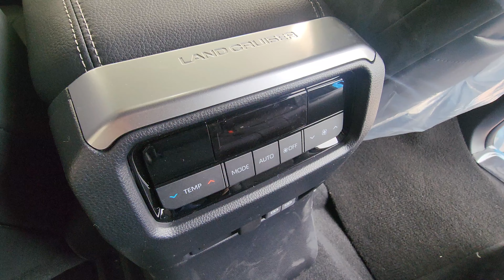TOYOTA LANDCRUISER250/トヨタ ランドクルーザー250